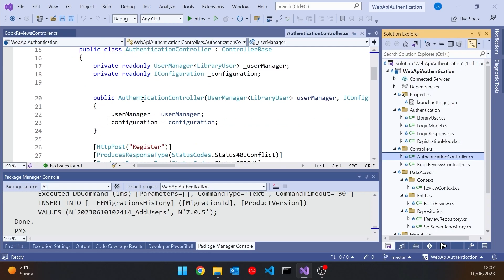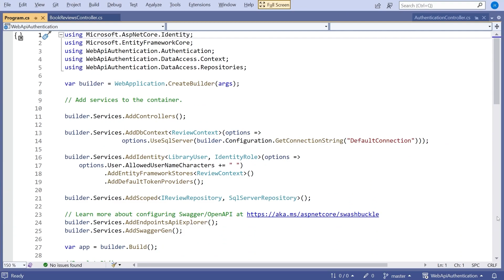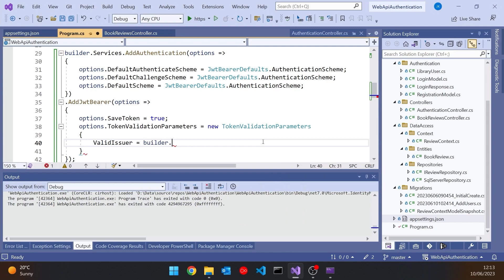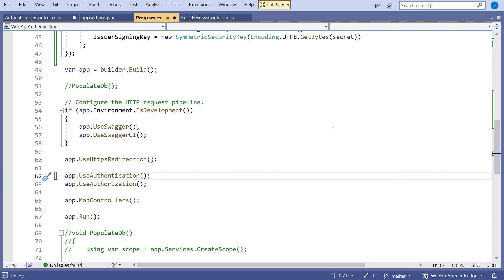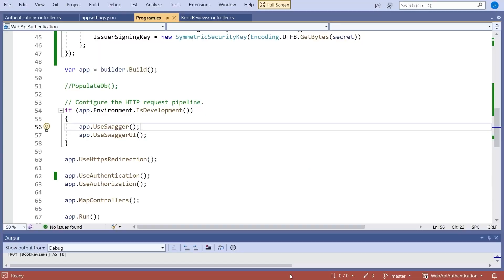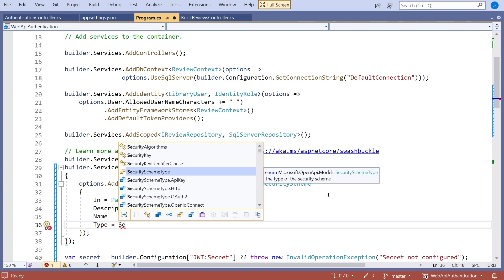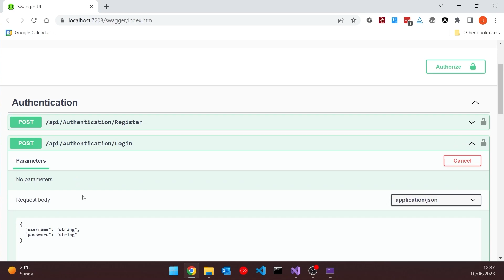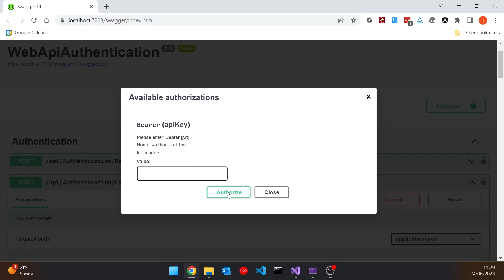Authentication Part 2 - Passing JSON Web Tokens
Now we've got hold of our JWT, we need to use it. Here's how.

Topics include:
- Adding a bearer token to the request header
- Passing the token using Postman
- Passing the token using Swagger
- Logging out in Swagger